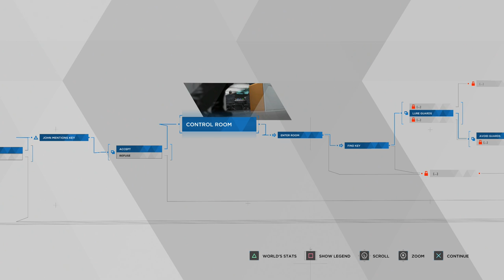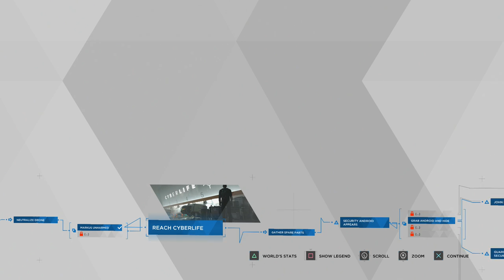Detroit: Become Human - Episode 15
Things finally start to change as we take action into our own hands.